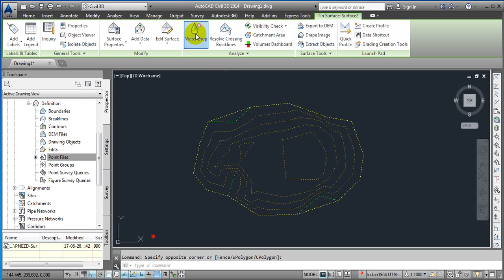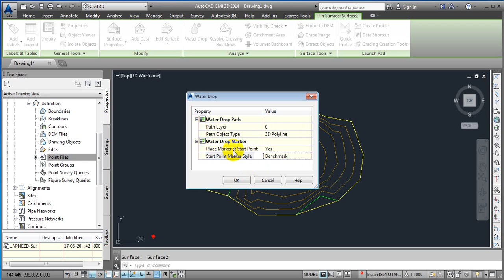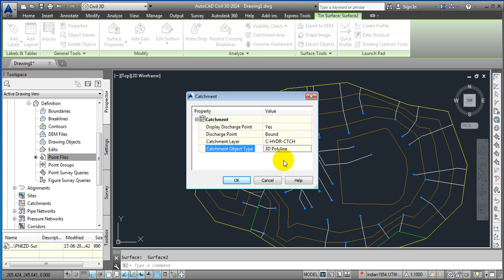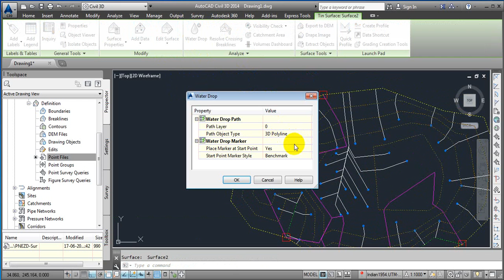catchment area and water drop (civil 3d)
catchment area and water drop